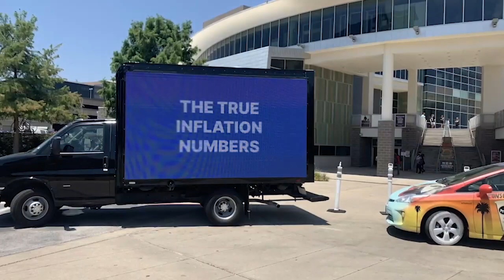How Truflation Grabbed People's Attention Using an LED Digital Billboard Truck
Truflation arranged with Bulldog Mobile Billboards to feature their messaging during an Austin NFT and Digital Currency Conference. Hundreds of attendees saw the video and static signage at the entrance to the building.

While the vehicle was in view during all refreshment breaks, we also parked and drove  the various hot spots in Austin during the campaign.

Truflation.com promoted their free app to help people GET THE TRUTH about Inflation.

The app provides a real-time calculation of the US inflation rate and the price indexes.

Truflation indexes are an independent, censorship resistant source of financial and economic data.

If you want to help get the word out about your website and/or app, contact Rod Collins at or . You will be glad you did.

200+ square feet of out of home brilliance is large enough to shine a light on your product/service and social media options. This is a powerful marketing tool that commands 97% recall. For years we have been asked repeatedly to cover swaths of Great Clips territories in Texas and Oklahoma. Their Great Haircut Sales have promoted more than 80 stores to date!

The 14’ Glass Walled Display Truck presents displays via transparent windows while offering valuable real estate for vinyl wrap branding. This new value-priced truck can be utilized to take your brand to the next level. The vehicle has unique features such as climate control, dual entries, built-in stairs and storage with onboard power.

We can feature three sizes of mobile showrooms with vinyl wrapping dedicated to your brand and a custom built scene displayed inside allowing you to bring your showroom out to the public.